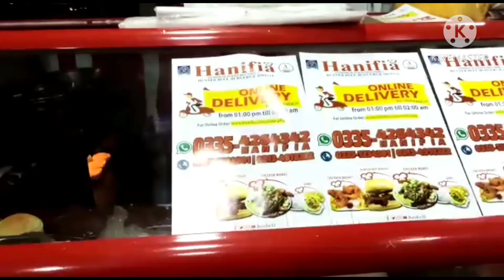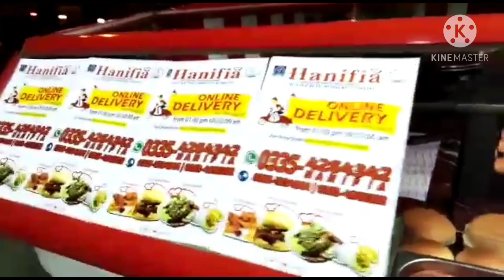Hanifia's Hunter Beef Burger | $ince 1956 | Pioneer's In Hunter Beef | Gur Mandir | Abdul Wahid Khan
Address : Hanifia
Jama Masjid, Shop No. 14 New Town, Jamshed Quarters Allama Binori Town, Karachi, Karachi City, Sindh
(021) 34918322